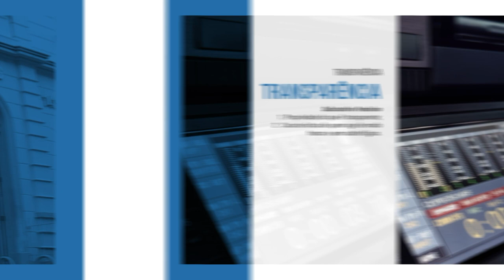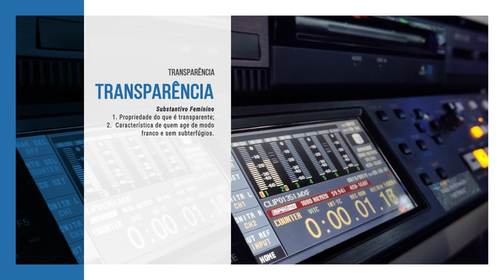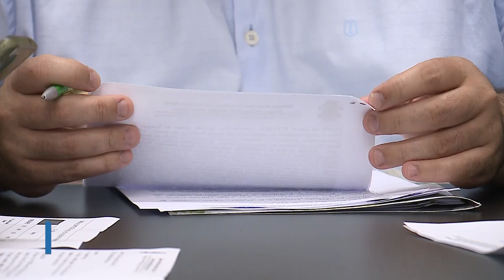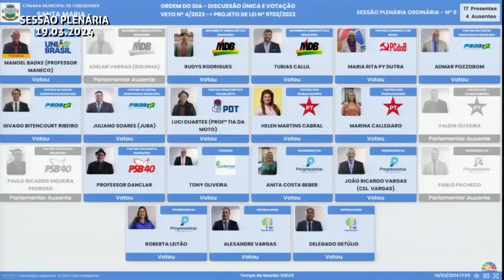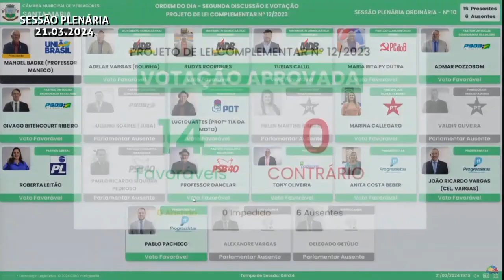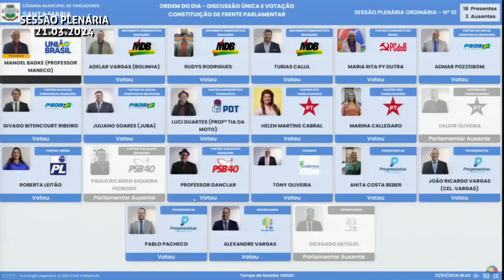Câmara Noticias | 22 de março de 2024